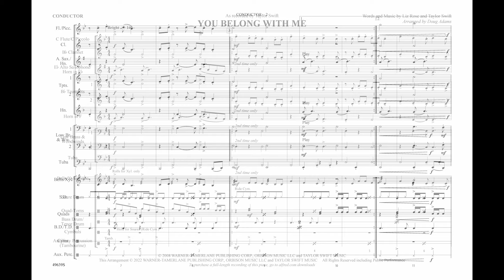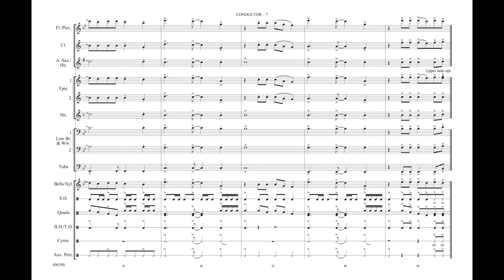You Belong with Me, arr. Doug Adams – Score & Sound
As Recorded by Taylor Swift
Words and music by Liz Rose and Taylor Swift / arr. Doug Adams
Series: Easy Pops
Category:  Marching Band
Item: 00-49639
Format: Conductor Score & Parts
Level: 2

Singer/songwriter Taylor Swift re-released her #1 hit last year, and this brand new arrangement from Doug Adams really hits all the right notes! You Belong with Me is perfect for the field, stands or dance groups. (1:46)